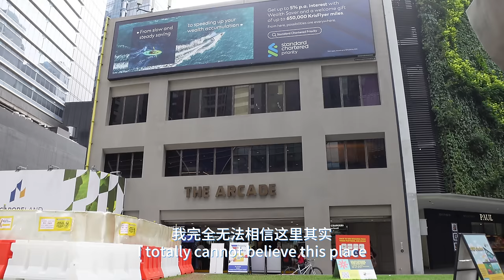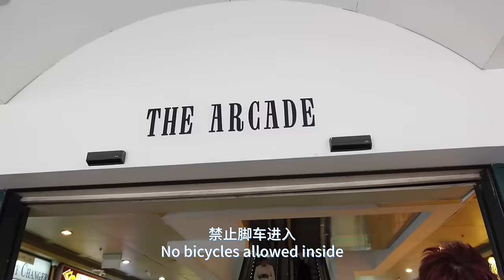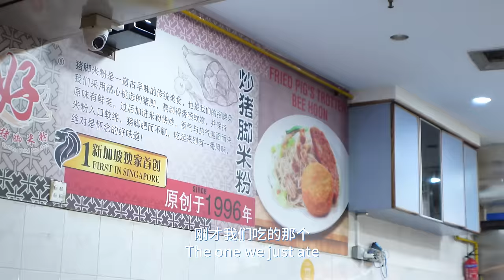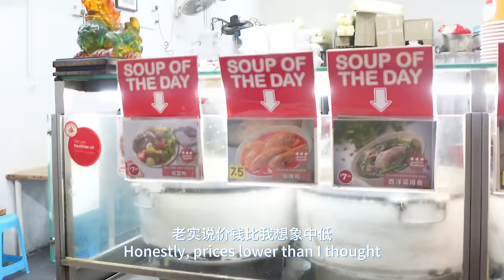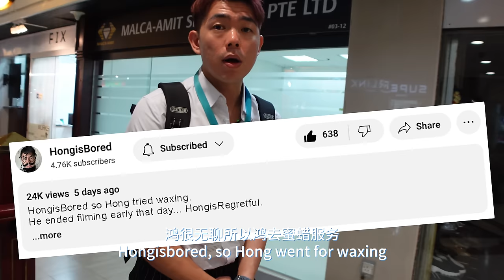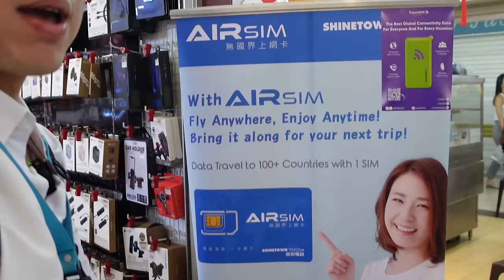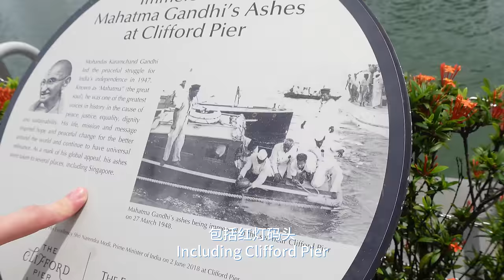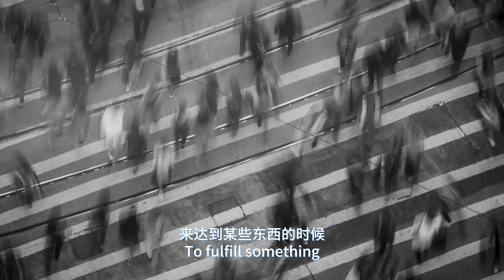Singapore's OLDEST MALL is in CBD? Feat. Tasty Pig Trotters Beehoon | 新加坡最老的商场竟然在CBD x 超好吃的猪脚经济米粉！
HongisBored so he went to Singapore's oldest shopping arcade! To blend in, Hong went undercover, and also found some delicious pig trotters beehon!

鸿闷了，跟姐姐去CBD最老的商场走走。
我们吃了好吃，而且重口味的猪脚米粉，也到红灯码头走了走~